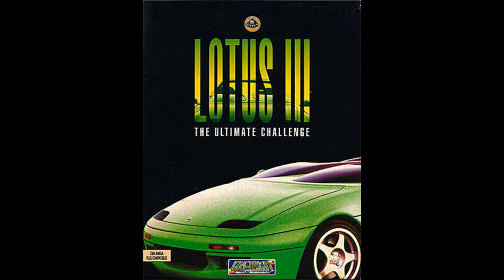Snow | Lotus III: The Ultimate Challenge (Amiga) OST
Platforms: Amiga, Atari ST, PC
Developer: Magnetic Fields
Publisher: Gremlin Interactive
Release Year: 1992
Composer: Patrick Phelan